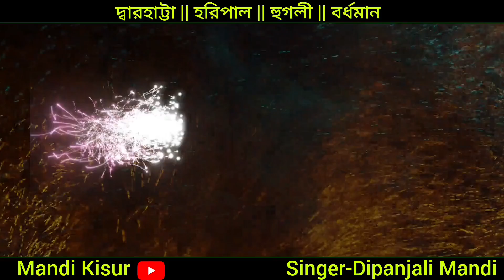দ্বারহাট্টা সাঁওতালি ফ্যানসেন ভিডিও-২০২৪||Rortam Ladatam||Dipanjali Mandi||VideoGo_ Mandi Kisur..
Rortam Ladatam Chini Ladoleka||Dipanjali Mandi|| দ্বারহাট্টা সাঁওতালি ফ্যানসেন ভিডিও-২০২৪||Mandi Kisur..
Rortam Ladatam Chini Ladoleka| Dipanjali Mandi | দ্বারহাট্টা সাঁওতালি ফ্যানসেন ভিডিও-২০২৪ | New Santali Fancen Video Song-2024
Song-Rortam Ladatam Chini Ladoleka
Singer-Dipanjali Mandi
Music Band-Even Koyel Orchestra
Editing+Camera By-Surajit Mandi
Mandi Kisur YouTube Channel
New Santali Fancen Video Song -2024
Simana Santali Fancen Video Song -2024
Mixing point-Bakalsa  Ramnarayan,Barati,Debra,Paschim Medinipur,Pin -721136
WhatsApp -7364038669/Facebook page  -Mandi Kisur
আপনাদের এই ভাবে সাপোর্ট করার জন্য অসংখ্য অসংখ্য ধন্যবাদ।।
      আশাকরি আপনারা এইভাবে সাপোর্ট করুন।আমি আপনাদেরকে আরও নতুন নতুন ভিডিও নিয়ে আসতে পারি আপনারা আনন্দ উপভোগ করতে পারবেন।।